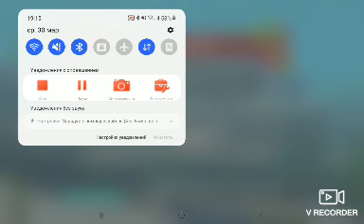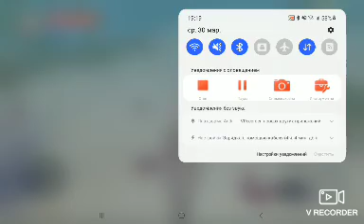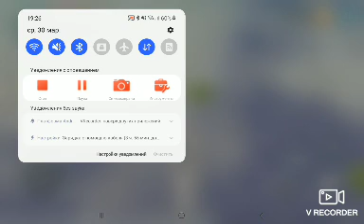принимаю всех в Онлайн я ккогда нибудь создам свой клан😉